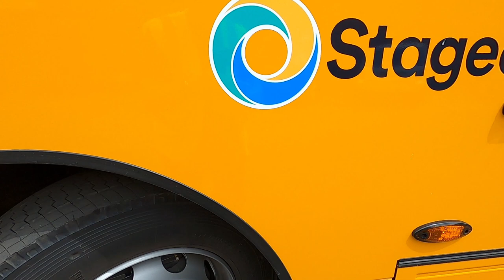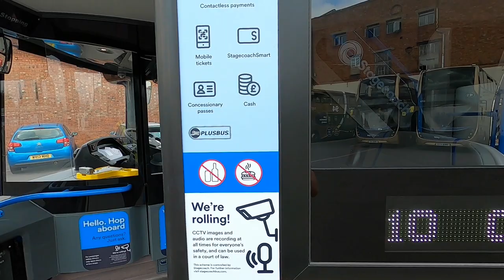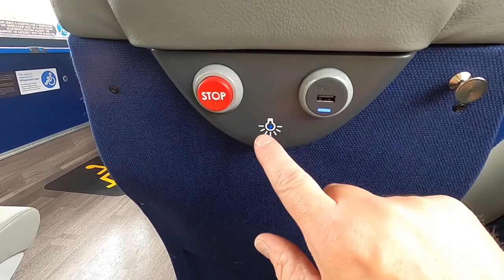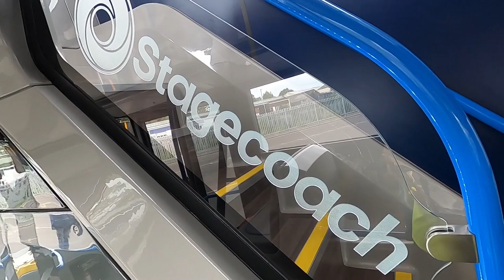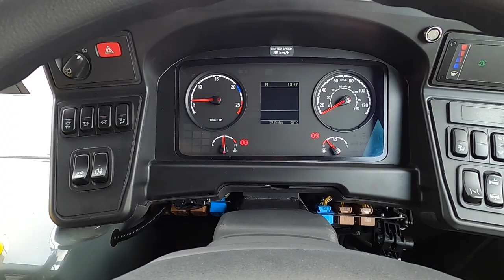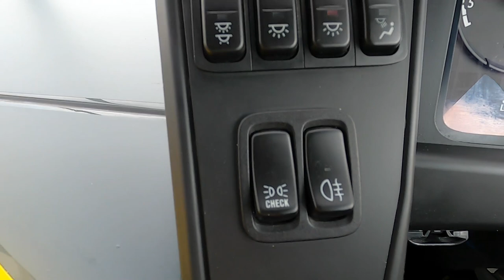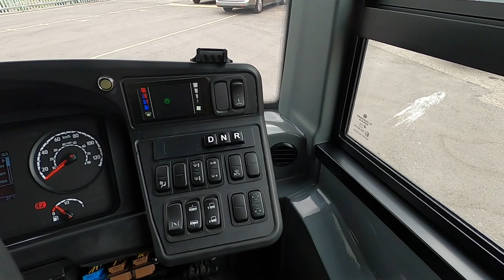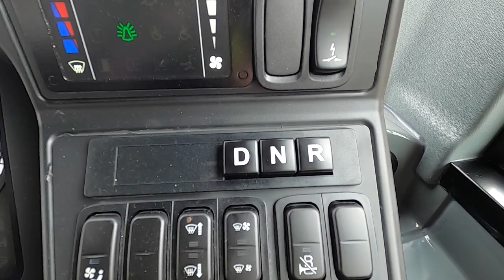Test Drive | ADL Enviro400MMC-bodied Scania N250UD